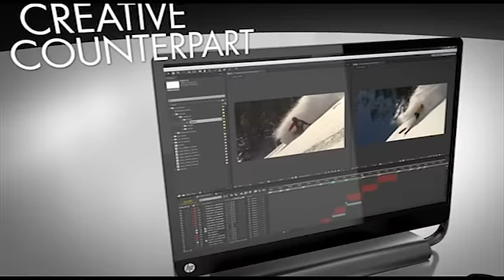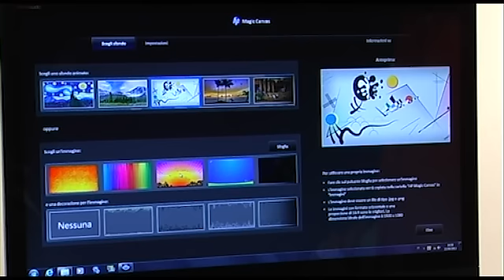HP Desktop all in one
Omni 27 è il nuovo PC desktop all-in-one di HP.Design all'avanguardia, arricchito dalla finitura in vetro dello schermo senza bordi. L'ideale per l'intrattenimento multimediale: schermo da 27'' Full HD 1080p widescreen e tecnologia Beats Audio. Per maggiori info